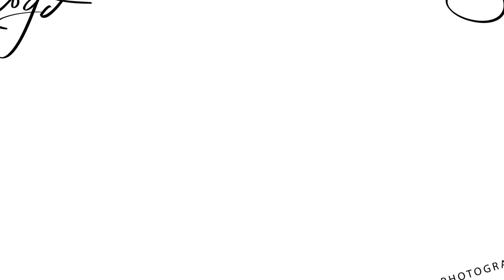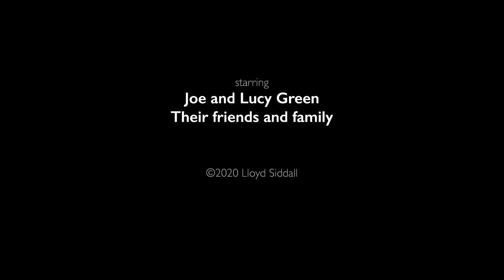Joe and Lucy's Wedding Laughton Church and Mosborough Hall Hotel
Joe and Lucy's Wedding, just loved being a part of their wedding such a lovely couple. Everything just went perfect.